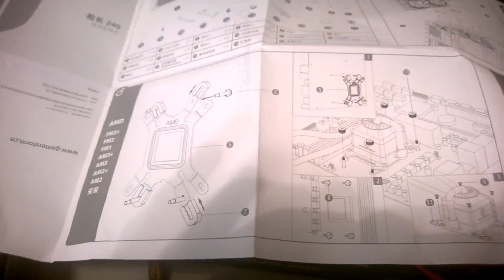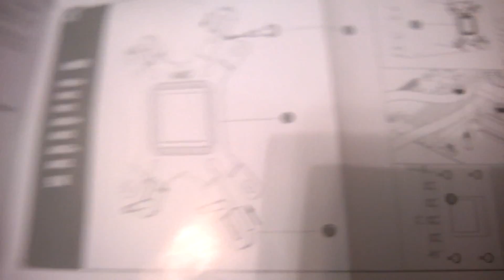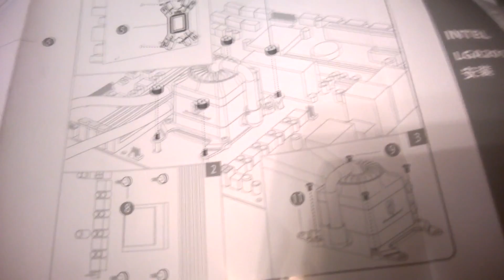Installing the Gamerstorm Heatsink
So I decided I didn't like the old heatsink so I changed it.

Sorry it's taking so long to get videos up. Our internet speed is so slow that it takes days to upload a video. :(
So between that and trying to add my new game library to Blue, the PC, it's been hard to find extra bandwidth.